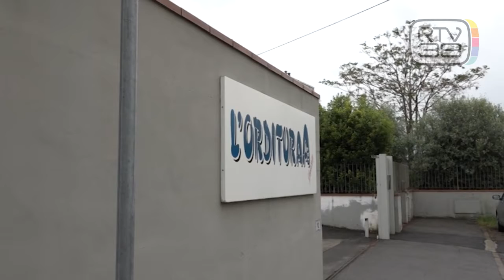MORTE LUANA, ORDITOIO GIRAVA A MASSIMA VELOCITA'